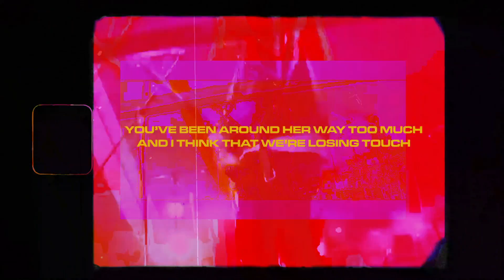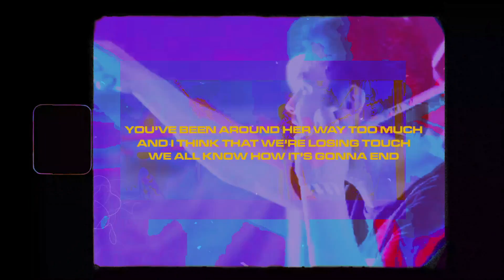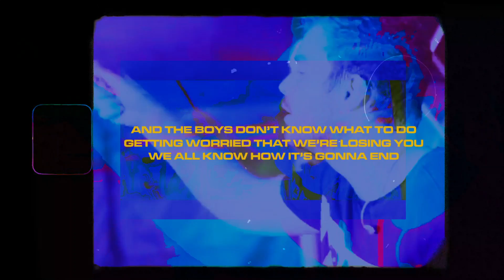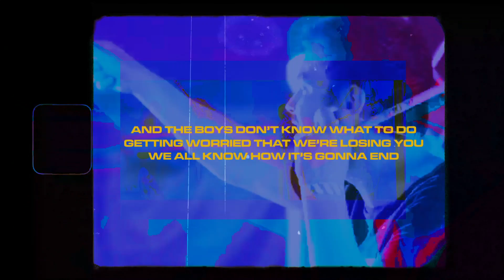Airways - Listen To Your Friends (Official Lyric Video)